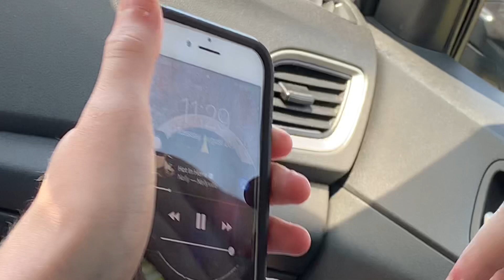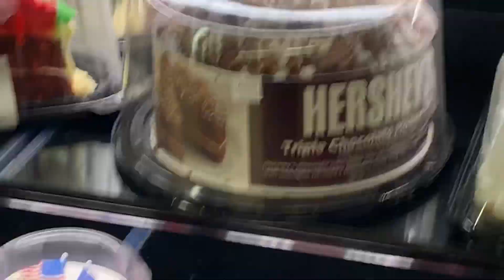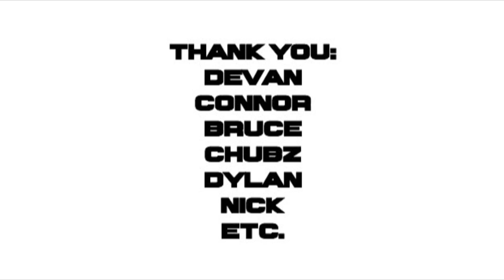CONNOR - CWC Productions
A video made for the one and only, CONNOR! This ten minute video is a few clips showing what has taken place since the Connor Davis fan club has started.
Snap-ImBatmanzz